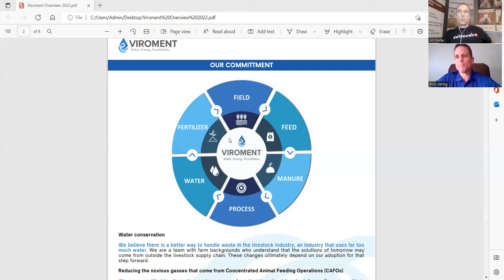Water, Energy, and Possibilities with Russ Vering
Pork Industry entrepreneur Russ Vering is part of Viroment.  Viroment’s technology converts a disposal cost into a profit center.

Viroment facilities are fitted with award-winning filtration technology. Our unique process reduces water volume, minimizing greenhouse gas (GHG) production while creating two valuable resources: clean reuse water and a high-value fertilizer. These high-tech barns promote a healthier growing and work environment.

We aim to retrofit existing agricultural facilities or build barns for the world's top animal growers, starting with the pork industry. Pork is the number one source of protein, accounting for 38% of the global market, with an annual growth of 5%. In the US market, existing pig grower housing stock continues to age while demand continues to increase, resulting in high market demand for newly built hog barns.

For producers with newer barns, we integrate the Viroment technology and process into the existing barns to accomplish the same objective.